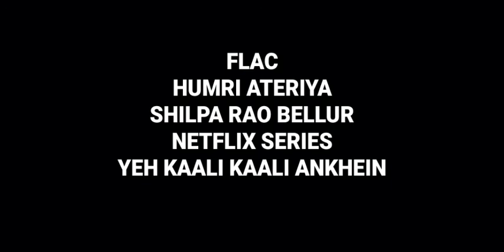Humri Ateriya: Shilpa Rao Bellur: Yeh Kaali Kaali Ankhein: Hq Audio Flac: Netflix Series Song